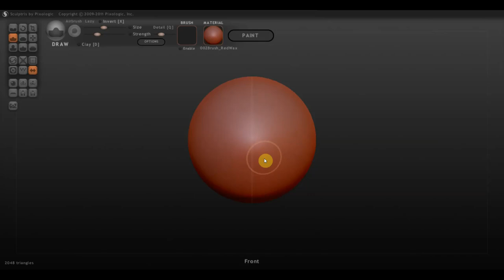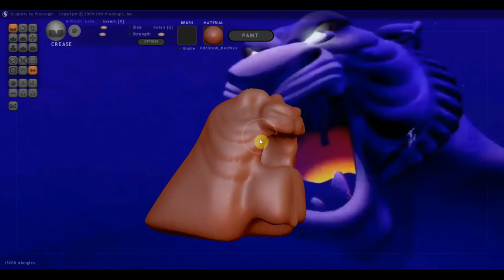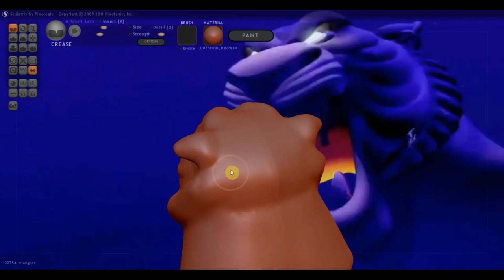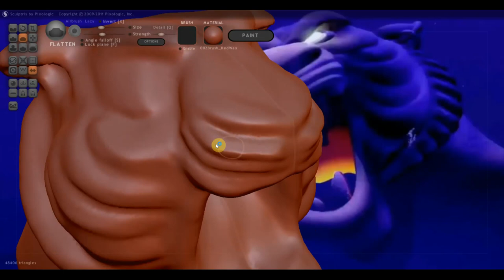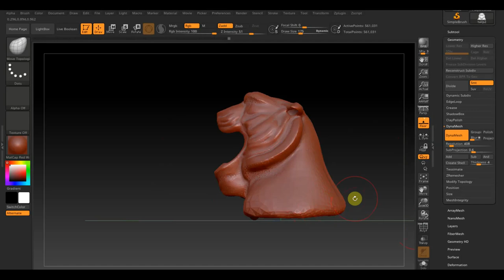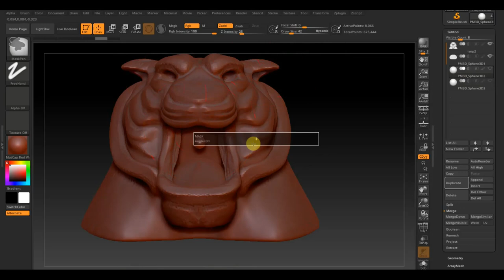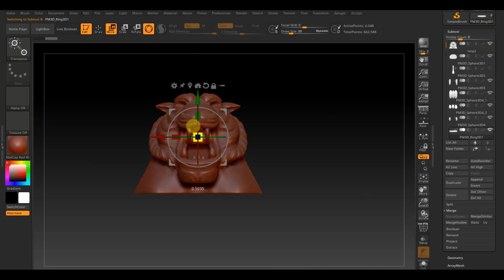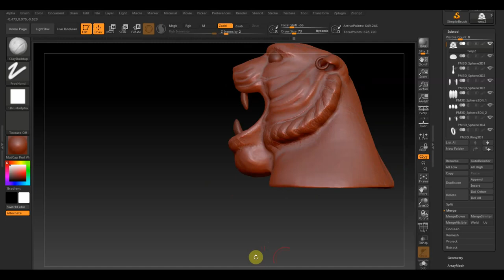Sculptris Alfa 6 Zbrush 2019 Голова тигра из алладина под ригг и пещеру